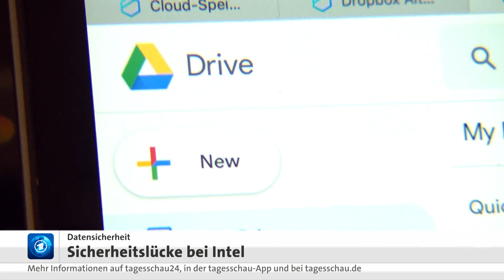Sicherheitslücke: Millionen Intel-Prozessorchips betroffen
Wenn Sie in diesen Tagen beim Starten des Computers zu einem Sicherheitsupdate aufgefordert werden, sollten sie das installieren. Denn Forscher haben eine Lücke entdeckt, die die meisten PC betrifft - egal ob von Microsoft oder Apple. Es geht um ältere Prozessoren von Intel, die im Großteil der Computer verbaut sind. Die Lücke erlaubt Angreifern den Zugriff auf sensible Daten.